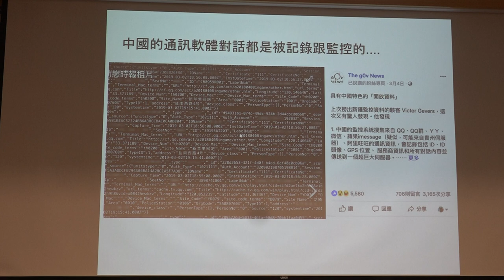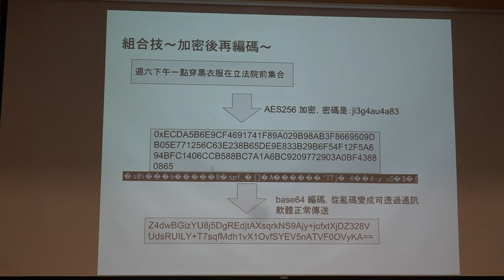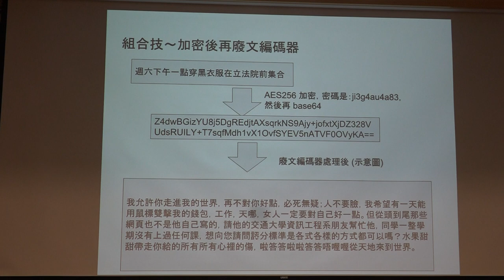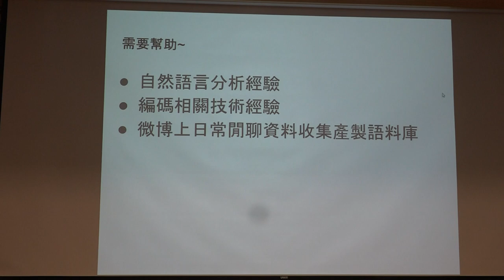g0v tw hackath33n — 提案 — 廢文編碼器／Ronny — 不顧北京反對黑客松